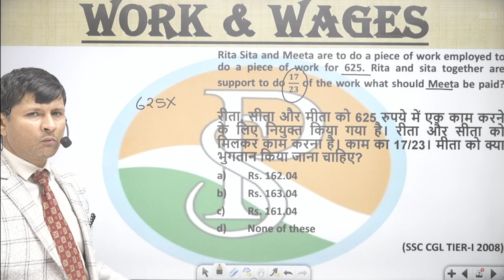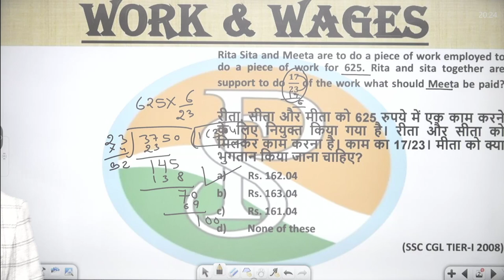Rita Sita and Meeta are to do a piece of work employed to do a piece of work for 625. Rita and sita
Rita Sita and Meeta are to do a piece of work employed to do a piece of work for 625. Rita and sita together are support to do 𝟏𝟕/𝟐𝟑 of the work what should Meeta be paid?
रीता, सीता और मीता को 625 रुपये में एक काम करने के लिए नियुक्त किया गया है। रीता और सीता को मिलकर काम करना है। काम का 17/23। मीता को क्या भुगतान किया जाना चाहिए?

6 hour work day jobs
praveshsirtime work